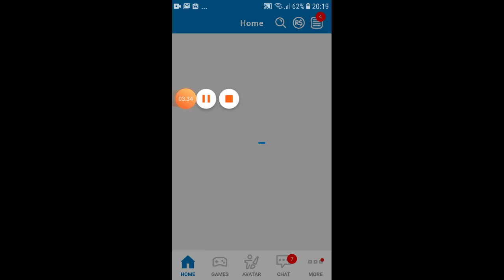Kiany Roblox Escape Hospital